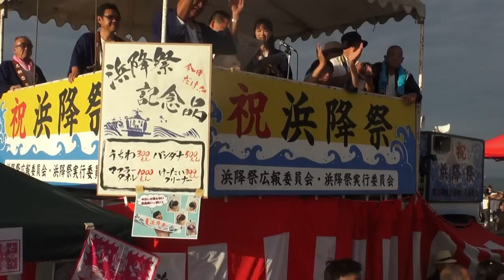平成27年 浜降祭 寒川地区（6社）先頭 寒川社 浜降り。